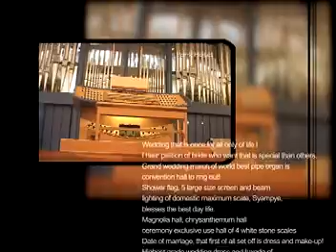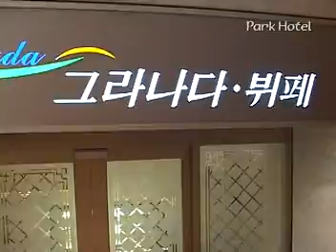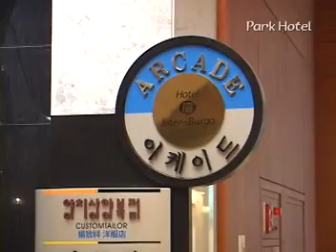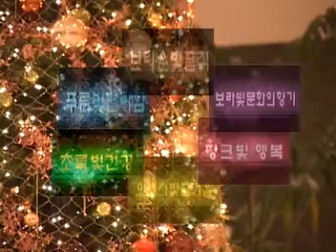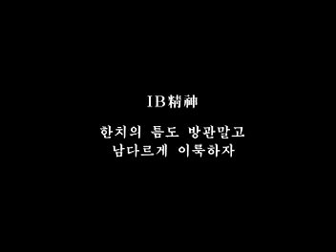[호텔 인터불고] 홍보 동영상(2007년)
2007년 홍보 동영상입니다.